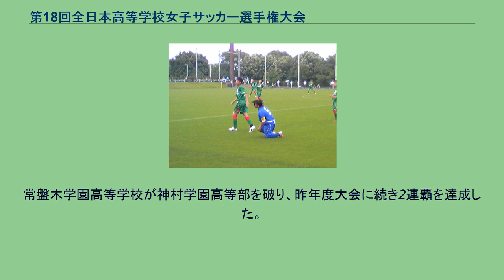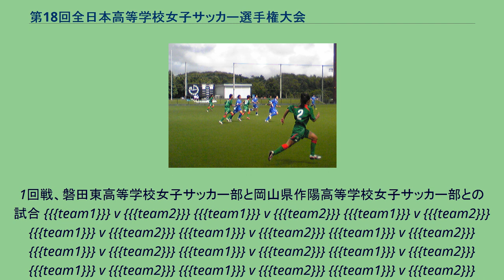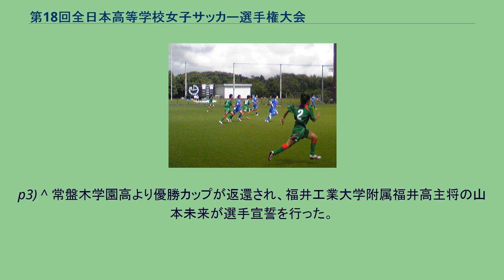第18回全日本高等学校女子サッカー選手権大会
第18回全日本高等学校女子サッカー選手権大会は、2009年7月25日から8月1日まで開催される、全日本高等学校女子サッカー選手権大会の2009年度大会である。
常盤木学園高等学校が神村学園高等部を破り、昨年度大会に続き2連覇を達成した。
p3) ^ 常盤木学園高より優勝カップが返還され、福井工業大学附属福井高主将の山本未来が選手宣誓を行った。
静岡新聞 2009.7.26朝刊p11